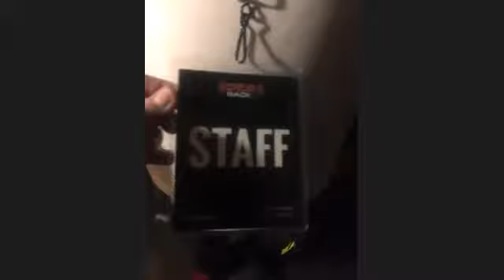Episode # 6 - ever been to Dallas Texas we country